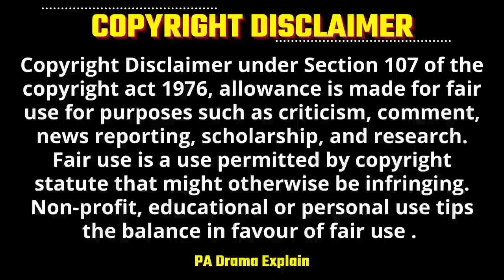Part-3 | When an Officer Become Mafia😎& Fall for Gangster Princess Korean Drama | Explained in Hindi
When an Officer Become Mafia & Fall for Gangster Princess Korean Drama Explained in Hindi Hate to Love Korean drama | Korean Drama Explained in Hindi

Drama Name - Haeundae Lovers 🏝

pa drama explain,
forced marriage drama explained in hindi,
forced marriage korean drama,
korean drama explained in hindi,
korean drama in hindi explain,
cunning single lady Hindi explanation